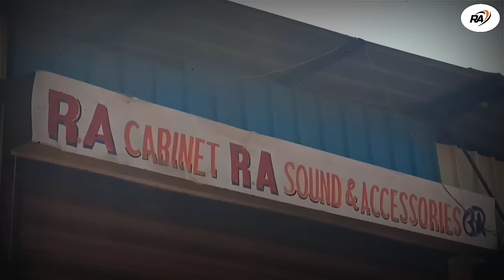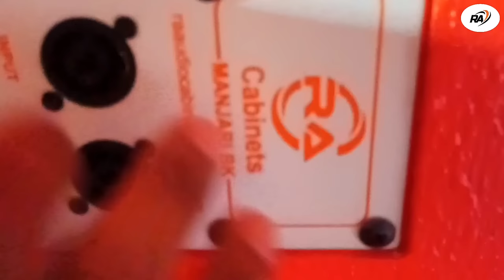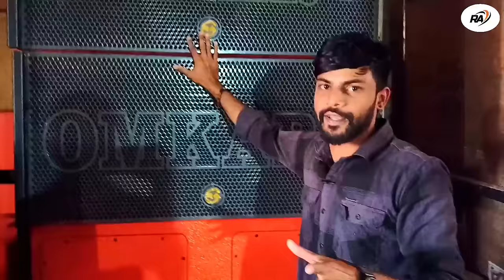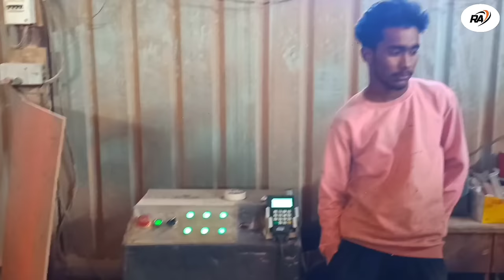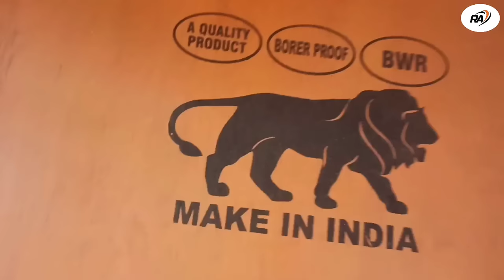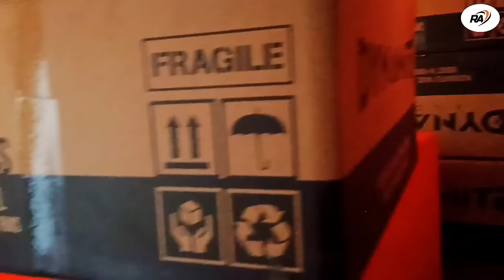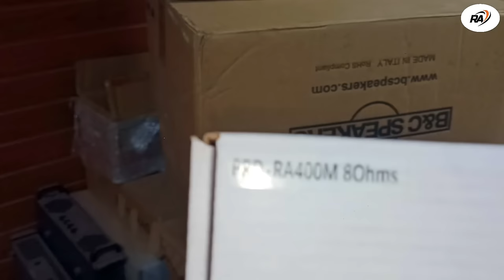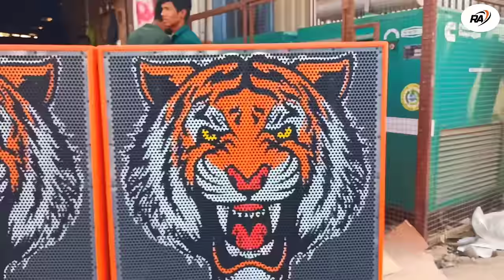𝗥𝗔 𝗖𝗔𝗕𝗜𝗡𝗔𝗧𝗘 𝗣𝗨𝗡𝗘 | 2 बेस 2 टॉप किंमत किती | 𝟮 𝗯𝗮𝘀𝘀 𝟮 𝘁𝗼𝗽 𝗽𝗿𝗶𝗰𝗲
2 bass 2 top price

असेच प्रेम माझ्या Second Channel वर नक्की करा.

४) तुम्ही जर DJ ऑपरेटर असाल तर या गोष्टी नक्की Follow करायला हवे. DJ JAYESH Music & COMPANY

🙏❤️ मित्रांनो आपलं चॅनल 𝗙𝗮𝗺𝗼𝘂𝘀 होण्या साठी नाही, माणसे जोडण्यासाठी आहे. 🙏❤️
DJ सेटअप review, price आणि vlogs ची योग्य माहिती तुम्हाला देणे तुमच्यापर्यंत पोहोचवणे.
हाच माझा छोटासा प्रयत्न. 🙏💯

मित्रांनो व्हिडिओ मध्ये दिलेली 𝗗𝗷 𝗦𝗲𝘁-𝘂𝗽 ची 𝗲𝘅𝗮𝗰𝘁 𝗣𝗿𝗶𝗰𝗲 किंवा ठराविक किंमत मार्केट Price नुसार कमी जास्त होऊ शकते त्यासाठी👉 𝗥𝗔 𝗖𝗮𝗯𝗶𝗻𝗮𝘁𝗲 या 𝘀𝗵𝗼𝗽 च्या 𝗼𝘄𝗻𝗲𝗿 ना संपर्क करूनच 𝗗𝗝 𝗦𝗲𝘁-𝘂𝗽 ची किंमत 𝗙𝗶𝘅 विचारून घ्यावी.

पत्ता:
RA CABINATE PUNE
OWNER संपर्क_  Somnath Sonavne

Location
RA Cabinate Manjari- Theur road, Manjari Khurd pune, 412 307

ATA ALAY तर..! FOLLOW पण करायला लागतंय:-
        माझं Social Media Platform

तुमच्या चॅनल आणि videos मध्ये hastag use करायला विसरू नका 👇💯

𝗠𝘆 𝗗𝗲𝘃𝗶𝗰𝗲_ 𝗥𝗲𝗮𝗹𝗺𝗲 𝟲𝗶

𝗙𝗼𝗿 𝘃𝗶𝗱𝗲𝗼 𝗲𝗱𝗶𝘁𝗶𝗻𝗴 𝘂𝘀𝗶𝗻𝗴 𝗟𝗮𝗽𝘁𝗼𝗽_

𝙑𝙄𝘿𝙀𝙊 𝙞𝙨 𝙛𝙤𝙧 𝙚𝙙𝙪𝙘𝙖𝙩𝙞𝙤𝙣𝙖𝙡 𝙥𝙪𝙧𝙥𝙤𝙨𝙚. 𝙘𝙤𝙥𝙮𝙧𝙞𝙜𝙝𝙩 𝘿𝙞𝙨𝙘𝙡𝙖𝙞𝙢𝙚𝙧 𝙐𝙣𝙙𝙚𝙧 𝙎𝙚𝙘𝙩𝙞𝙤𝙣 107 𝙤𝙛 𝙩𝙝𝙚 𝙘𝙤𝙥𝙮𝙧𝙞𝙜𝙝𝙩 𝘼𝙘𝙩 1976, 𝙖𝙡𝙡𝙤𝙬𝙖𝙣𝙘𝙚 𝙞𝙨 𝙢𝙖𝙙𝙚 𝙛𝙤𝙧 "𝙛𝙖𝙞𝙧 𝙪𝙨𝙚" 𝙛𝙤𝙧 𝙥𝙪𝙧𝙥𝙤𝙨𝙚𝙨 𝙨𝙪𝙘𝙝 𝙖𝙨 𝙘𝙧𝙞𝙩𝙞𝙘𝙞𝙨𝙢, 𝙘𝙤𝙢𝙢𝙚𝙣𝙩𝙨, 𝙣𝙚𝙬𝙨 𝙧𝙚𝙥𝙤𝙧𝙩𝙞𝙣𝙜, 𝙩𝙚𝙖𝙘𝙝𝙞𝙣𝙜, 𝙨𝙘𝙝𝙤𝙡𝙚𝙧𝙨𝙝𝙞𝙥 𝙖𝙣𝙙 𝙧𝙚𝙨𝙚𝙖𝙧𝙘𝙝.

low budget dj setup

 RA cabinate 2 bass 2 top price
2 bass 2 top dj setup price plasma
2 top 2 bass setup
4 bass 4 top connection
dj wire connection
crossover connection
dj cabinate shop in pune
21 inch speaker price
18 inch speaker

dj setup price 2022,
plzama cabinate pune
1800 watt speaker
2000 watt speaker with amplifier price
3000 watt 4 speaker price